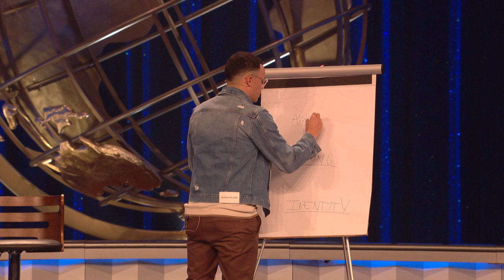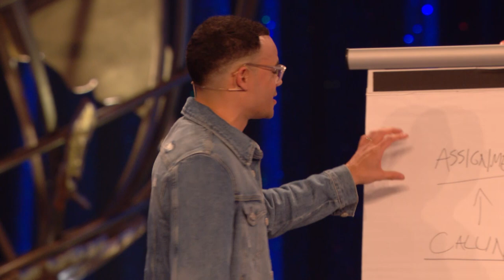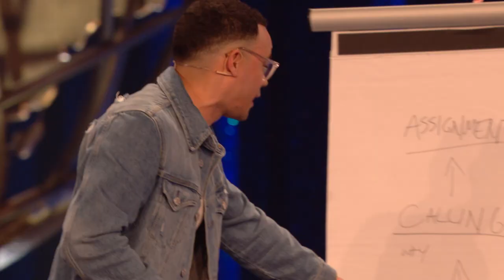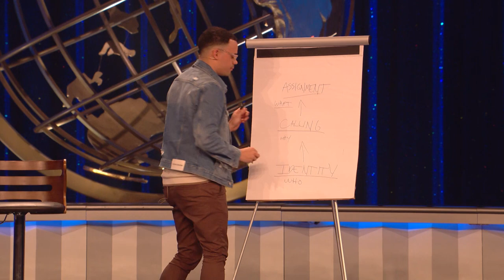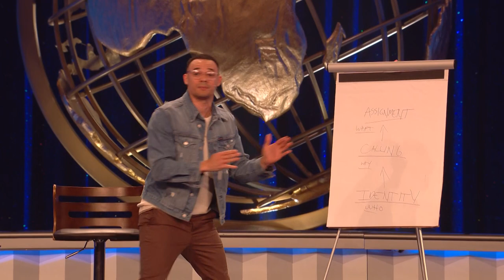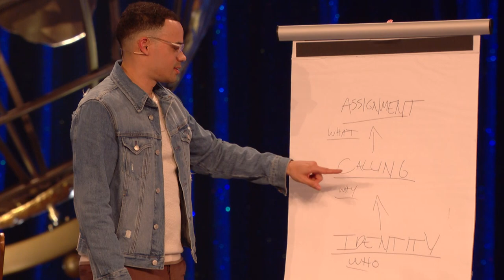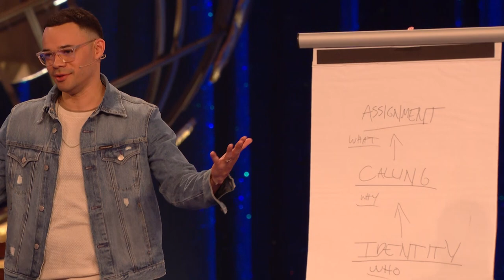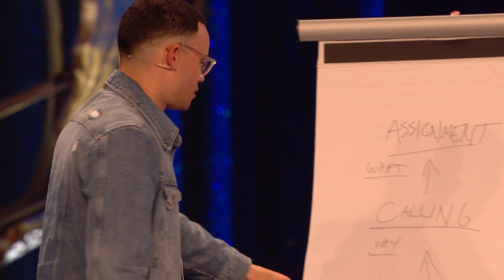Made For More - How to find your identity, calling, and life assignments (Message) - Tauren Wells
Tauren is a communicator and recording artist based in Houston, TX.

Get his new single, GodsNotDoneWithYou everywhere you consume music!